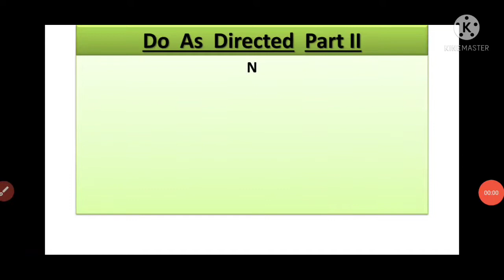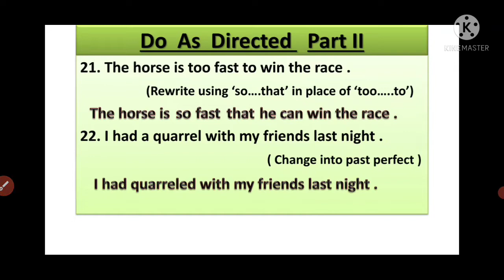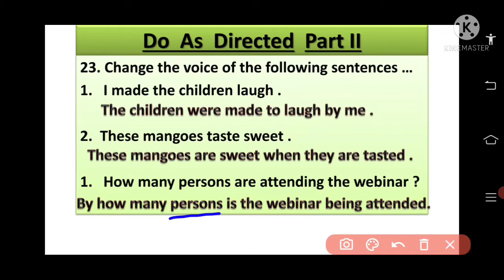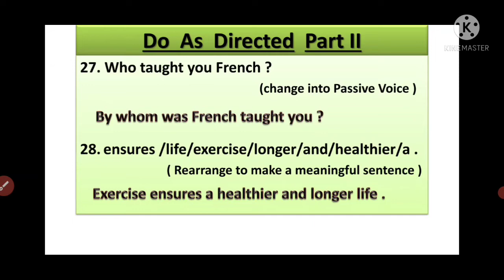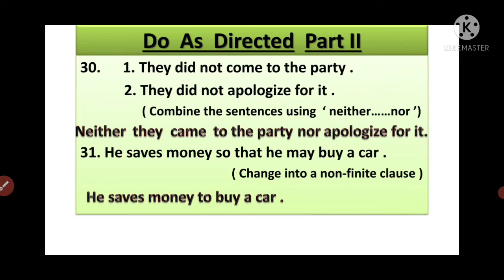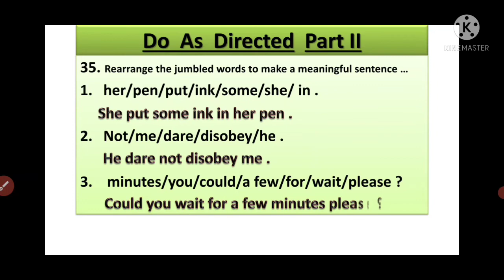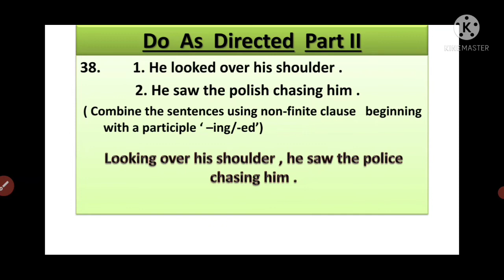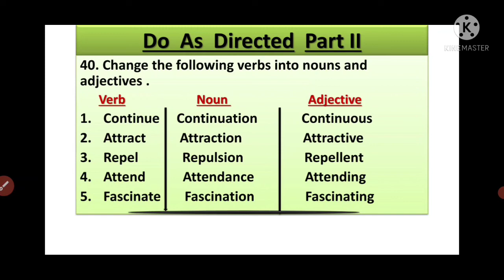Do as directed part II. From Question bank 2021_22. Class XII .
Do as directed from question bank issued by Lok Shikshan Sanchalnalay , MP , Bhopal . 2021_22 for class XII .
The video contains sentences from no. 21 to 40 with its solution .